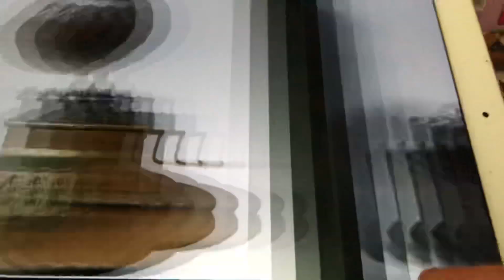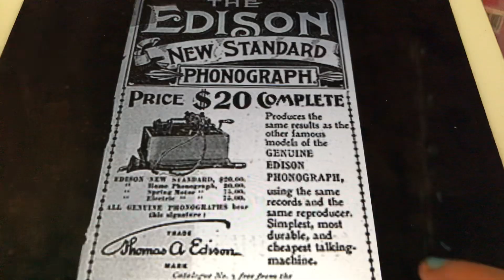That’s a plenty Arthur Collins